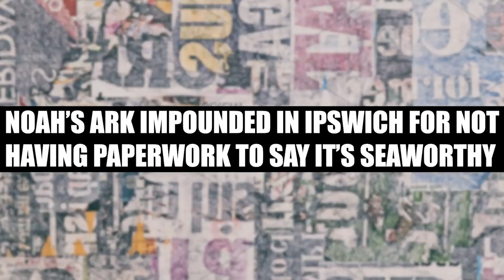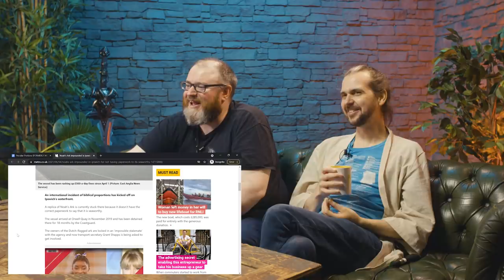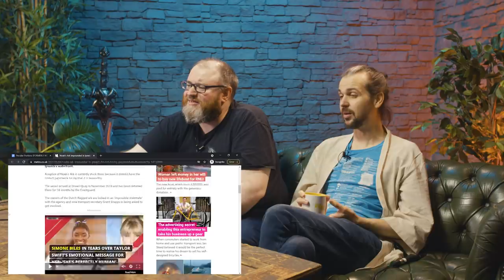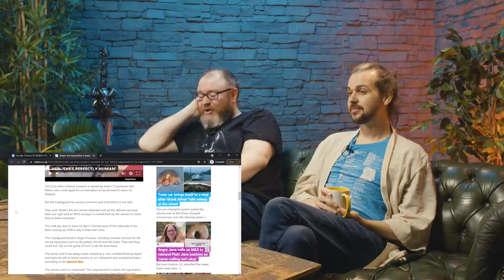Noah's Ark impounded in Ipswich - Peculiar Portions Podcast #21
It's Simon's Peculiar Portions Podcast! This week, Noah's Ark arrives in Ipswich and ghosts haunt Birmingham builders.

0:00 Noah's Ark impounded in Ipswich
22:58 Eerie ghost seen stalking building site

Want to send something to us? Here's our address:

4th Floor - King William House
13 Queen Square
Bristol
BS1 4NT